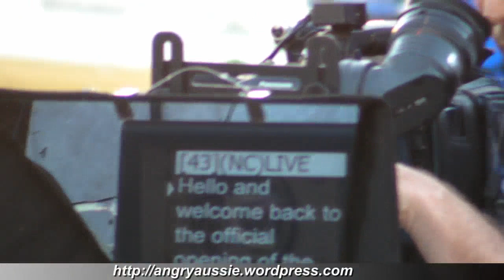Fiery Festivities with the Pyrophone Juggernaut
Some highlights of the launch of Northbridge Piazza during my recent trip to Perth.